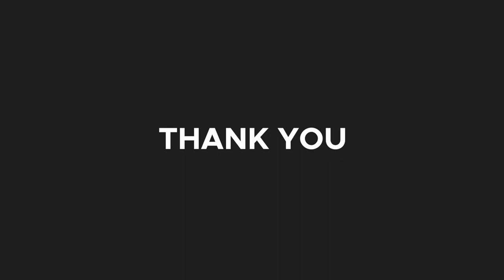TouchPad 360 Series - Pad Printing 360 Degrees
A major staple for the medical market is the TouchPad 360 Series, perfect for printing markings around catheters and other cylindrical objects like tubing.  See more on our website.